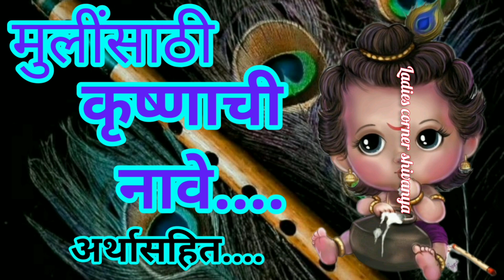"व"अक्षरावरून मुलींची मॉडर्न व सुंदर नावे||mulinchi aarthpurn nave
"व"अक्षरावरून मुलींची मॉडर्न व सुंदर नावे||मुलींची नावे||mulinchi aarthpurn nave
अतिशय सुंदर मॉडर्न मुलींची नावे
mulinchi nave

मुलींची नावे...तुम्हच्या लाडकीसाठी युनिक मॉडर्न नावे /मुलींचीनावे /
मुलींची नावे, मुलींची मराठी नावे, मराठीमध्ये मुलींची नावे, २०२२मुलींची नावे, २०२३मुलींची नावे, हिंदू धर्मातील मुलींची नावे, हिंदू मुलींची नावे,जन्मलेल्या मुलींची नाव, मुलींच्या नावाची यादी